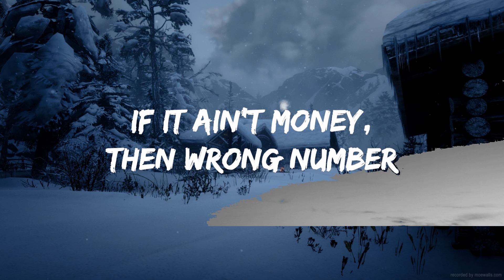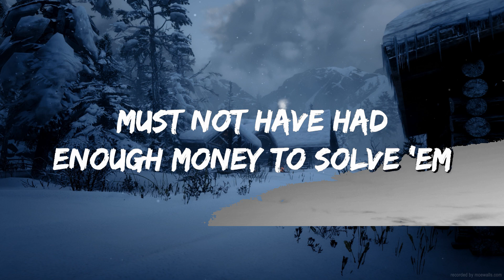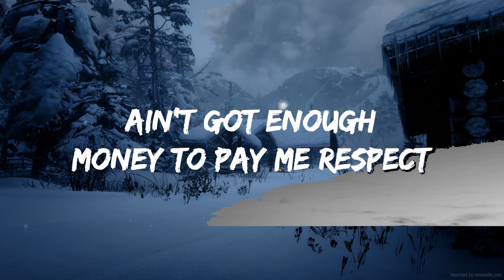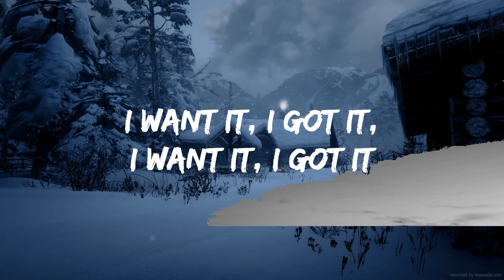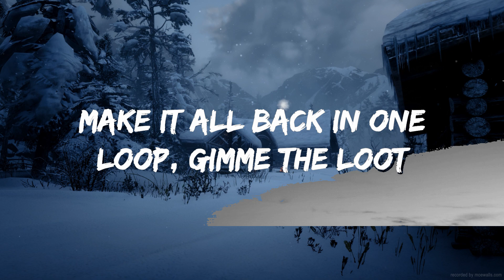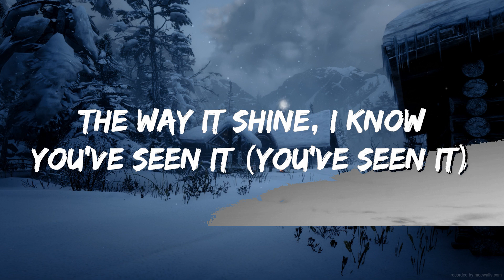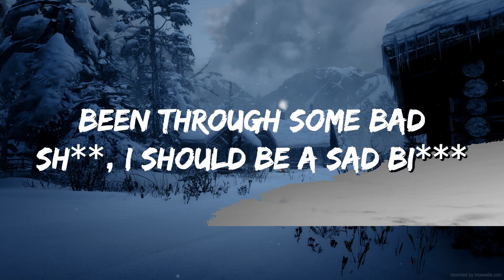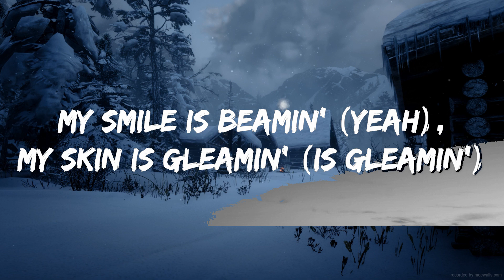Ariana Grande - 7 rings (Lyrics)